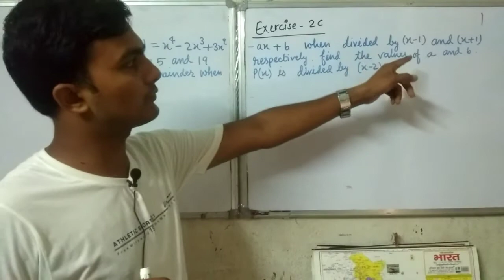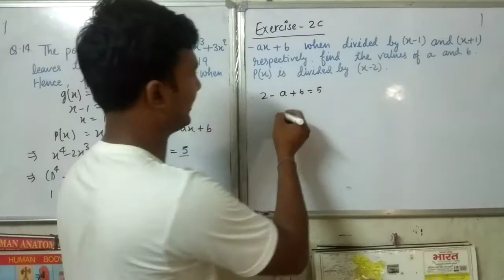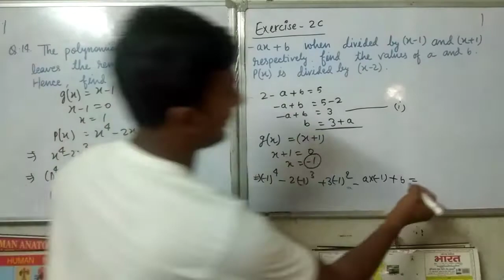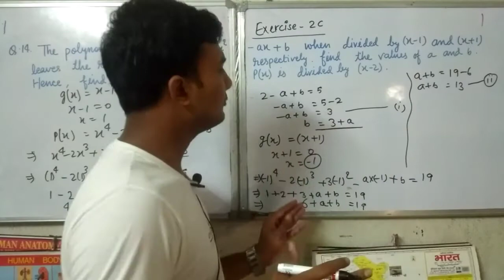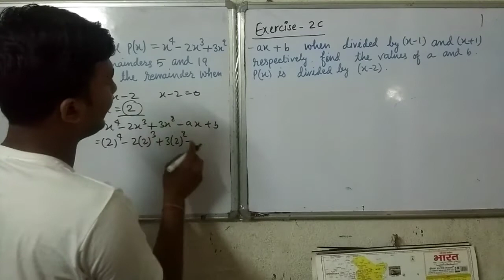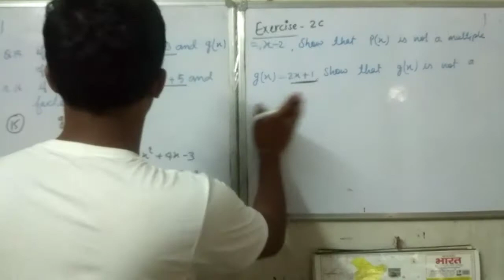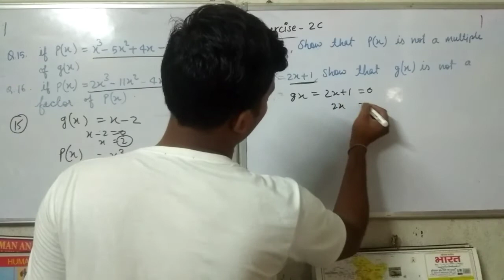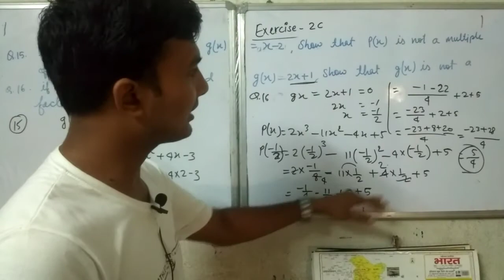Remainder theorem | Ex:- 2C | Part:- 2 | Class - 9th | Mathematics